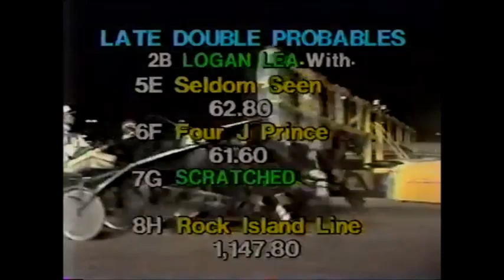1983 Roosevelt Raceway FOUR J PRINCE Michel Lachance